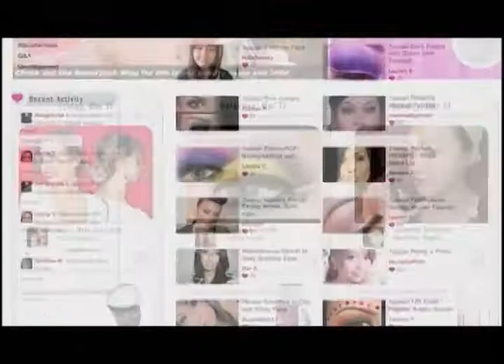2011 Spring and Summer Trend 春夏彩妝趨勢